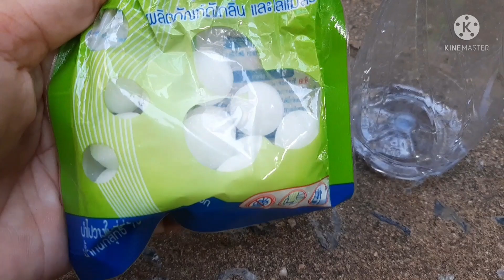สูตรเด็ด!!มะนาวดก ผลใหญ่มาก น้ำเยอะสุดๆ ป้องกันกำจัดเชื้อรา ไล่หนอนเพลี้ยมดเห็นผลชะงัด สาคู channel